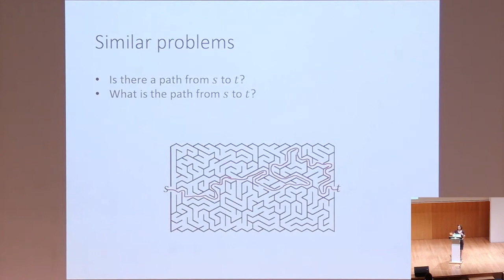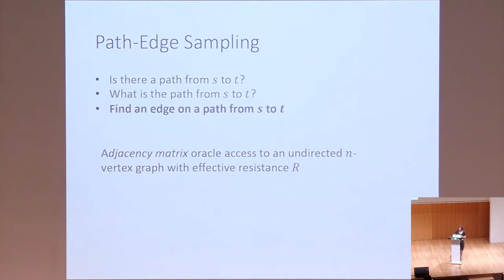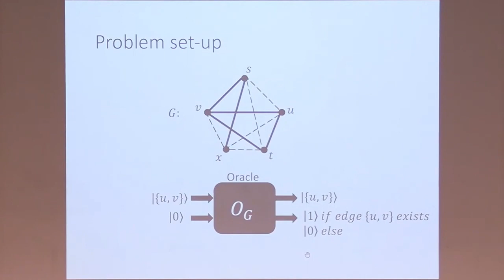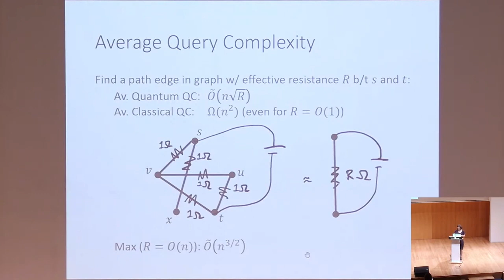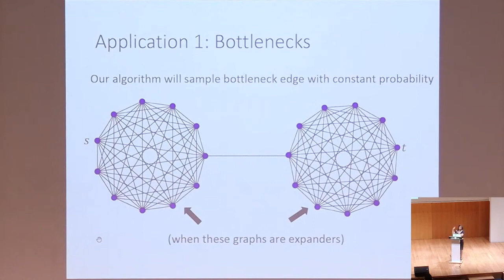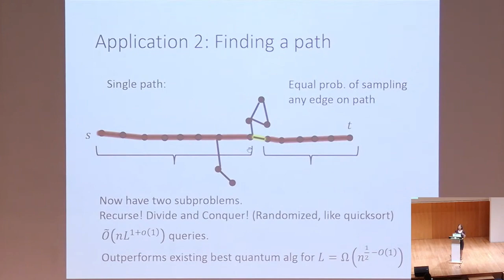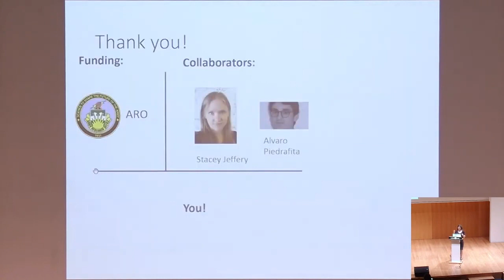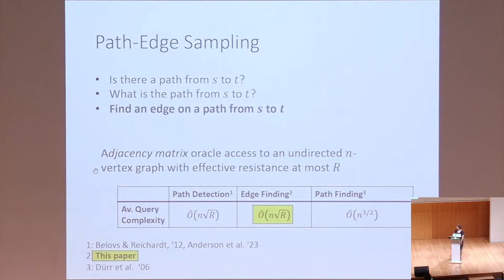Quantum Algorithm for Path-Edge Sampling - Shelby Kimmel | TQC 2023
Shelby Kimmel
Quantum Algorithm for Path-Edge Sampling

We present a quantum algorithm for sampling an edge on a path between two nodes $s$ and $t$ in a graph given as an adjacency matrix, and show that this can be done in query complexity that is asymptotically the same, up to log factors, as the query complexity of detecting a path between $s$ and $t$. We use this path sampling algorithm as a subroutine for $st$-path finding and $st$-cut finding algorithms in some specific cases. Our main technical contribution is an algorithm for generating a quantum state that is proportional to the positive witness vector of a span program.

18th Conference on the  Theory of Quantum Computation, Communication and Cryptography.

Phasecraft, UK
ML4Q, Germany
Dulwich Quantum